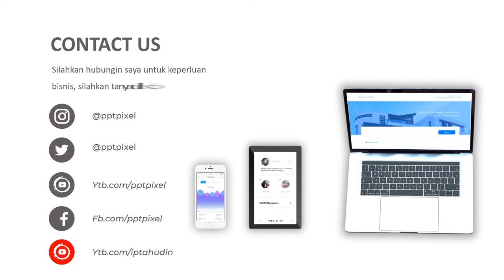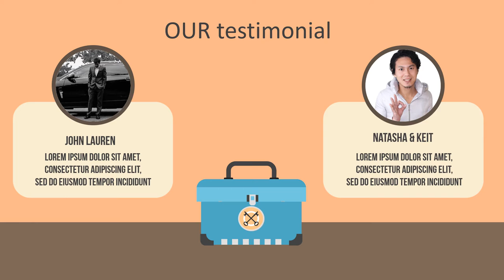Video Animasi Service Key, Perbaikan Kunci, Duplikat Kunci, Perbaiki, Perbaikan, Jasa, Teknisi Kunci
KUMPULAN CONTOH VIDEO KAMI
2. CONTOH VIDEO FASHION SHOW
5. CONTOH VIDEO PERSONAL BRANDING
7. CONTOH VIDEO COMPANY PROFILE
8. CONTOH VIDEO PROMOSI MASAKAN
9. CONTOH VIDEO IKLAN KENDARAAN
10. CONTOH VIDEO UCAPAN, UNDANGAN